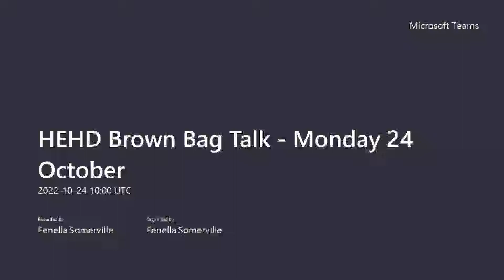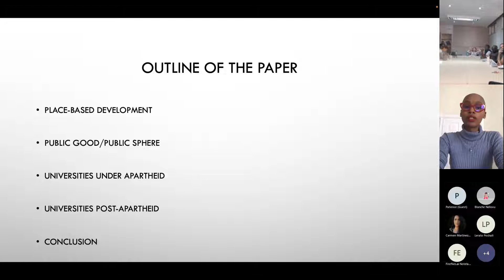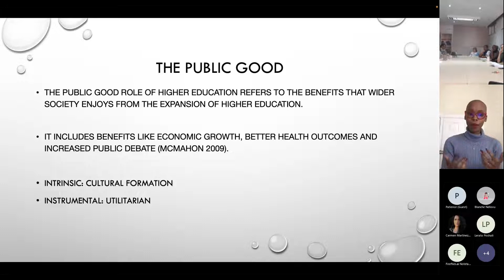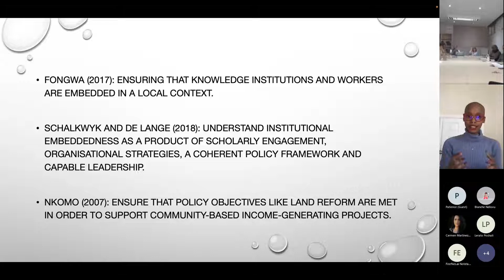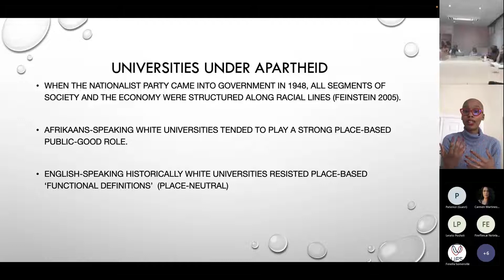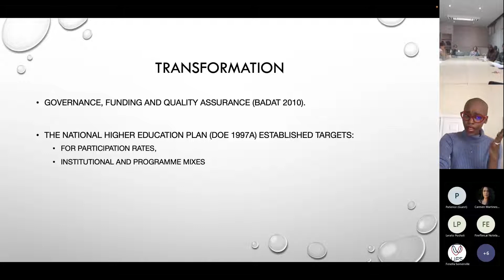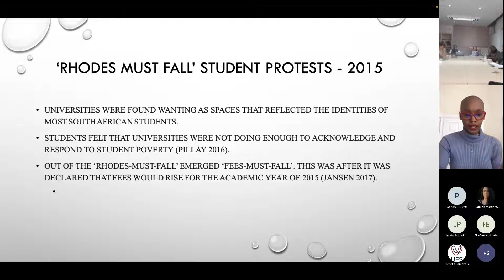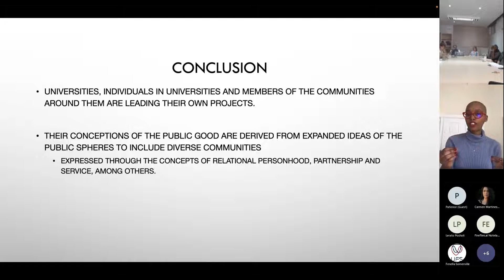HEHD Brown Bag Talk Monday 24 October 2022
Topic: Place, public good and higher education in South Africa

Speaker: Dr Palesa Molebatsi – University College London
Discussant: Dr Ntimi Mtawa – University of the Free State
Chair: Dr Monique Kwachou – University of the Free State

Worsening poverty and inequality continue to affect large segments of the South African population. Universities are critical institutions in contributing to over-coming these challenges. Dr Molebatsi's presentation looks at the relationship between South African universities and the communities and places where they are located. The history of South African higher education shows different kinds of relationships with the places in which universities were set. Data collected from interviews in 2018 with key informants in South African universities notes their criticisms of government development policies that lacked vision with regard to the development of place-based relationships for the public good. This data indicates that in the absence of an enabling policy framework to link with communities and places, certain universities, individuals who work in them and members of communities around universities have developed their own approaches. I argue that these activities indicate actions by certain members of a spatial community which can be understood as practices associated with a public sphere. Through this process individuals and institutions can play a central role in defining and contextualising the public good role of universities in their communities.